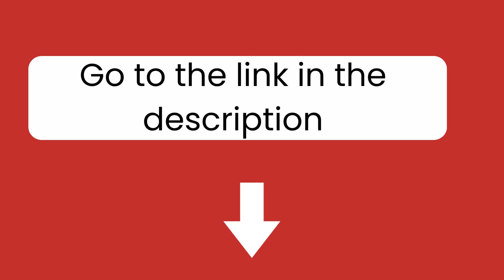Do Turtles Have Scales?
Some turtle owners wonder whether they can feed celery to their pet turtles. The truth is that turtles can eat celery! Not only is it safe for them to consume in moderation, but celery is also a source of vitamins and minerals. Plus, it’s super tasty for them too!

Is Turtle Like to Eat Celery?
Turtles love eating celery! It’s a great source of nutrition for them, and it’s very easy to bite. Plus, they just like the green colour of celery.
However, it is important to make sure that you are feeding your turtle organic and well-washed celery, as contaminated or unclean vegetables can cause your turtle to become ill. So if you do choose to feed your turtle celery, make sure it’s fresh and clean!
Health Benefits of Feeding Celery to Your Turtle
Celery is a vegetable that some turtles love to eat, and it’s a great treat. It has minimal vitamins and minerals, but it doesn’t provide the essential nutrition they need to stay healthy.

For example, celery does not contain enough calcium for your turtle, which is important for its shell and bones. Celery also lacks essential proteins, lipids, and carbohydrates that turtles need in their diet.

In the full blog post I have written on my website, I have done hours of research and I have written much more details about the above topic and sub-topics.
The blog article is more than a thousand words! and I dive into each of the above topics, covering many more questions around them.
Just click the link below and you can read all about my research on this topic.
See you inside the blog post! and let me know if you have any more questions in the comments below!
Have a great day! And thank you for checking out Pets Academic dot com!